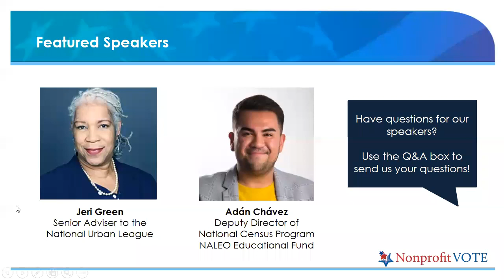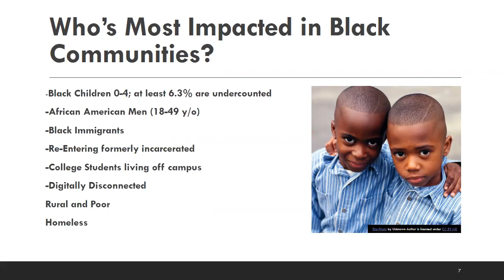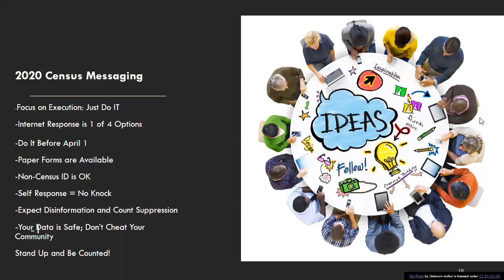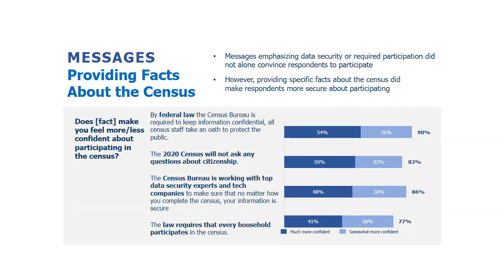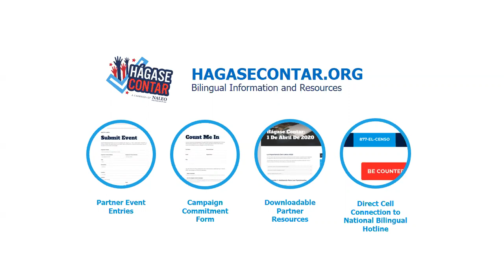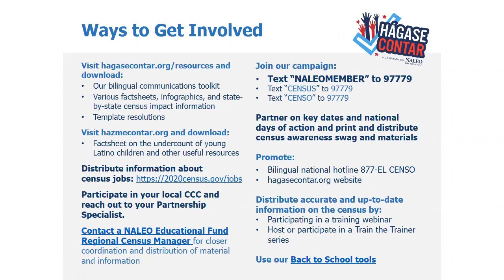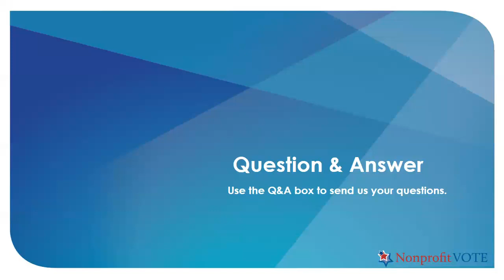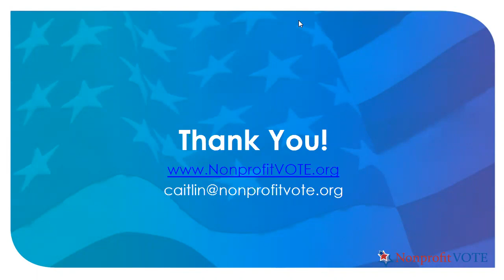Webinar: Nonprofits Count 2020 -- Messaging Campaigns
Participation in the census is vital to ensure that federal funding is allocated where it is most needed, but the Census can seem confusing and doesn't come around very often. An effective messaging campaign can make the difference between being counted and being left out... for the next 10 years.

Join us as we feature speakers from two excellent Census messaging campaigns. Jeri Green from National Urban League will share with us resources and news from the Make Black Count campaign. From NALEO Educational Fund, Adan Chavez, Deputy Director of National Census Program for their ¡Hágase Contar! campaign will also be on hand to talk about their work, trainings, and other activations.